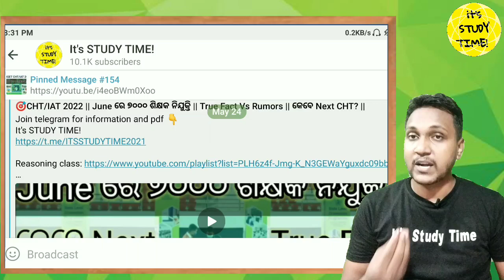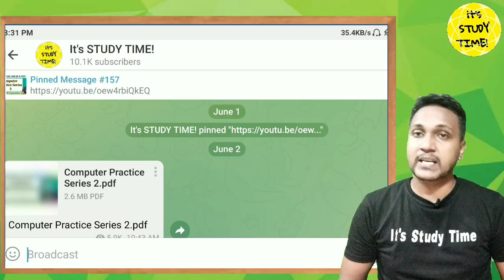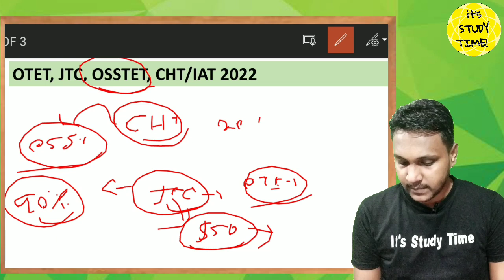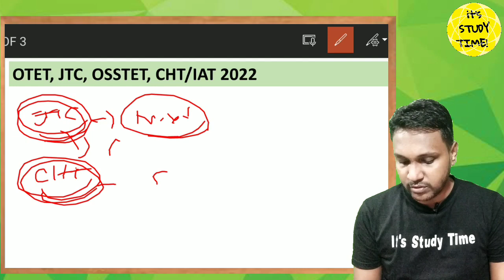🎯 CHT, JTC Recruitment 2022 || CHT 3rd phase ଆଗରୁ JTC Recruitment || JTC ଆଗରୁ OTET 2022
2.

Thanks